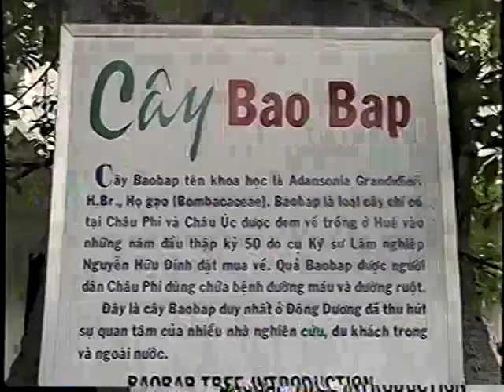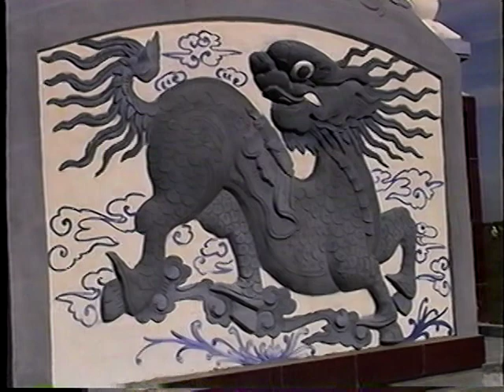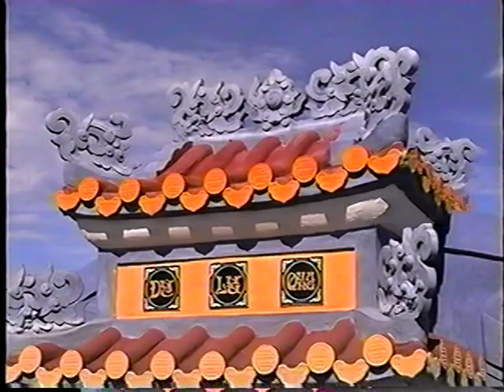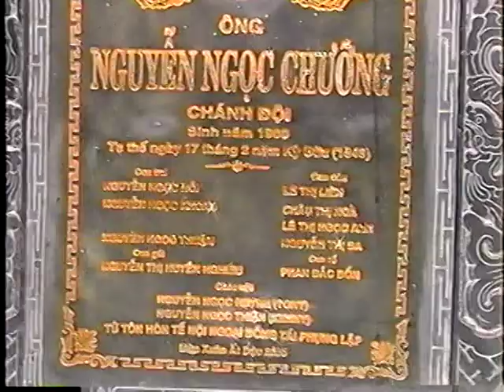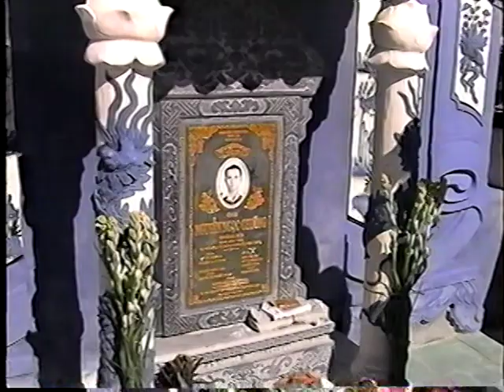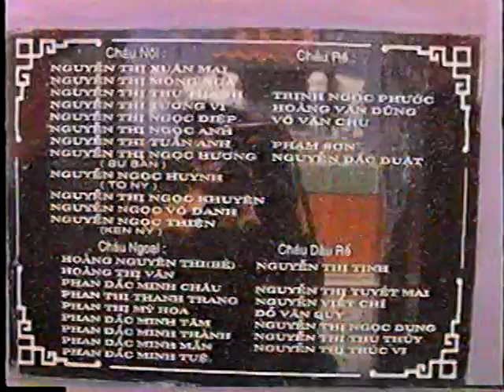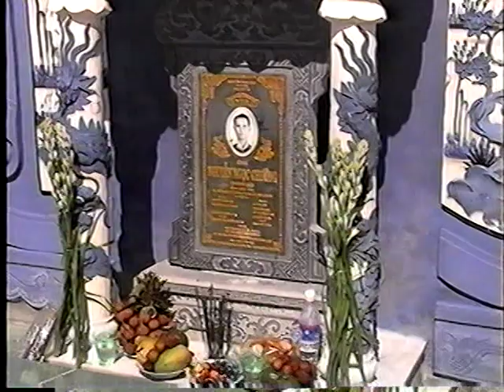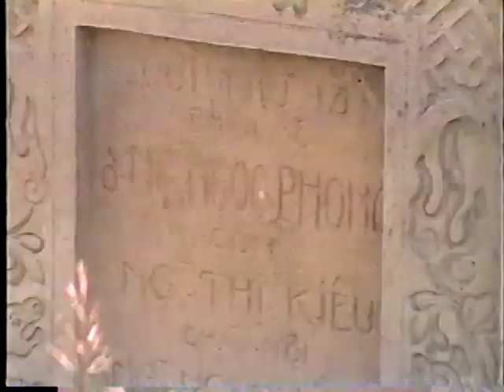Gia Đinh Nguyễn Ngọc Thuận Đến Từ Thành Phố Houston Texas 🇺🇸 Về Thăm Gia Đình Xứ Huế ViệtNam 2005